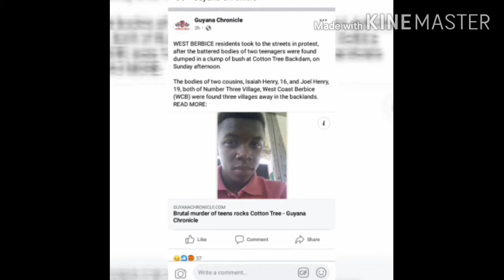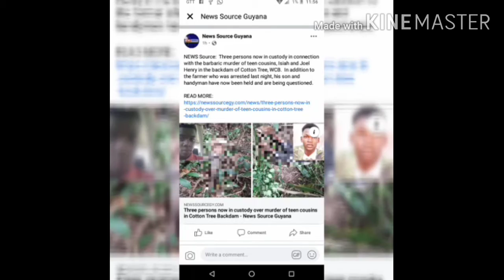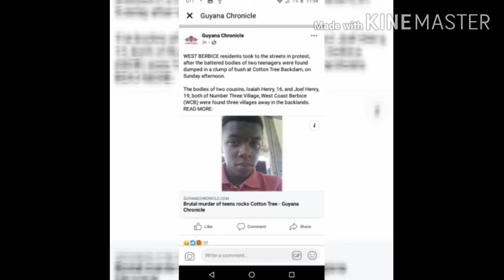Natureboy - Reprisal ( Audio Viral)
Please Mek Dis Viral
This A Hit
Rip To Joel And Lsaiah